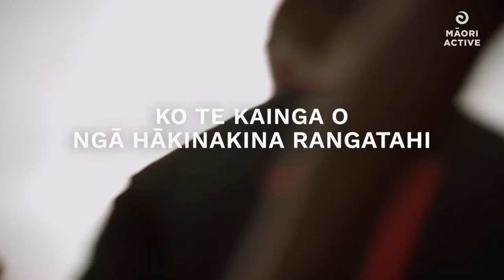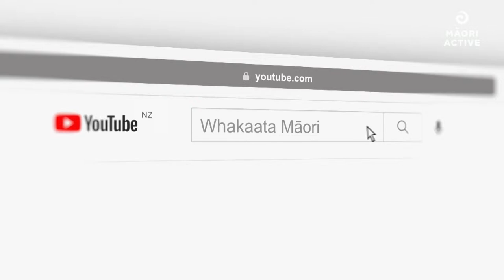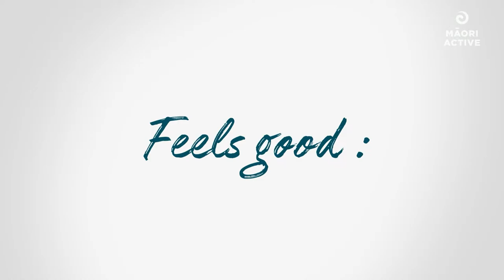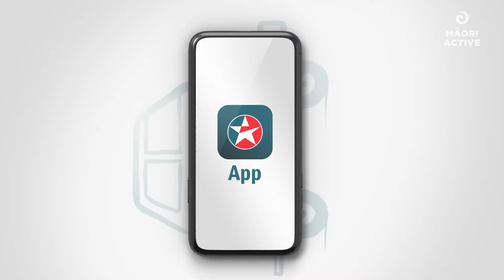2023 Turbo Touch NZSS Champs | Boys | Forest View High School v Kaipara College 1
Catch our rising stars at the Turbo Touch Secondary School Champs 2023.

A fun, fast paced, action packed game that’s like no other!